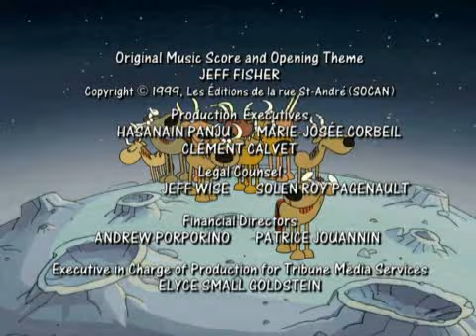Animal Crackers S3E18 - Fame, Fortune, Madness (cartoon)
Animal Crackers TV Series
Season Three
Fame, Fortune, Madness
Aired: 8 September 1999